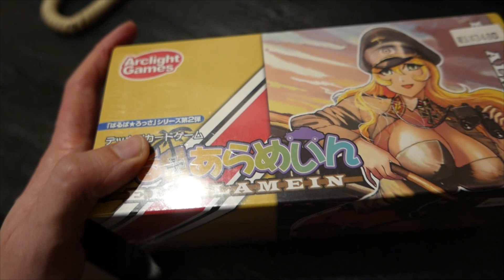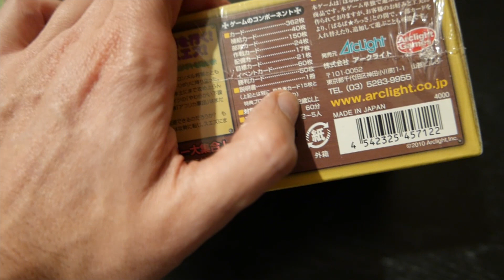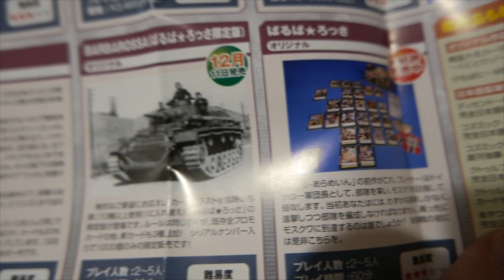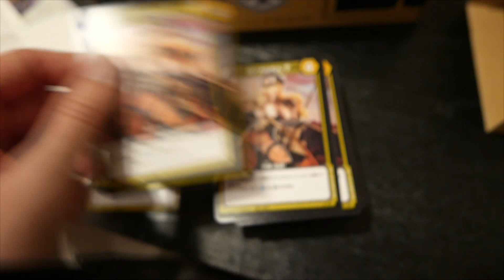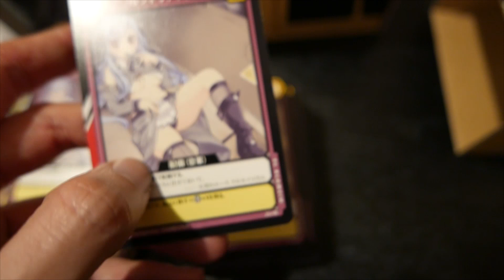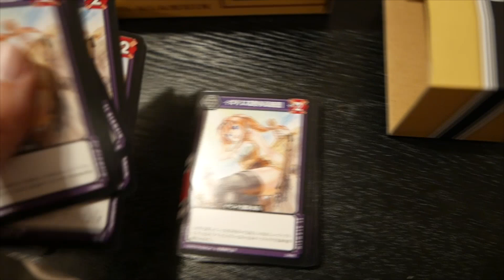El Alamein (Barbarossa expansion)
Aqui os traigo otro unboxing de un juego muy bizarro que me pillé en Japón